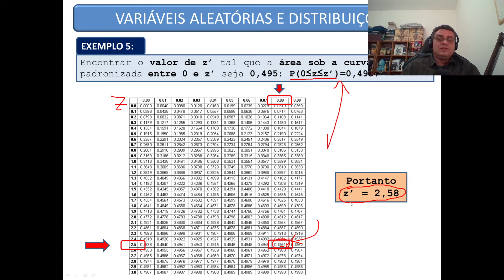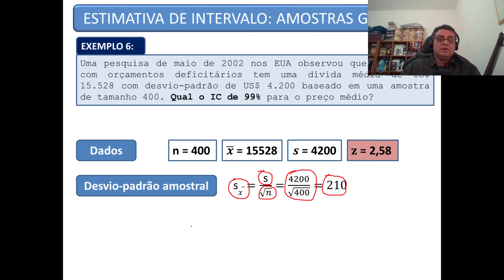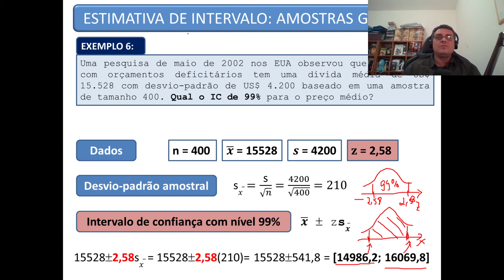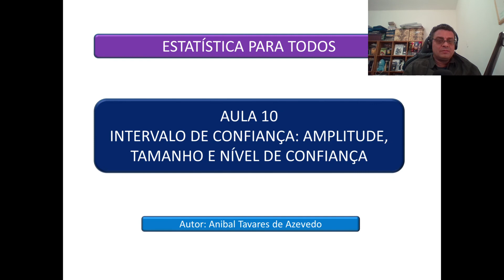Projeto Estatística para todos - Semana 10 - Aula 09: Intervalo de confiança: exemplo 99% : Parte 2